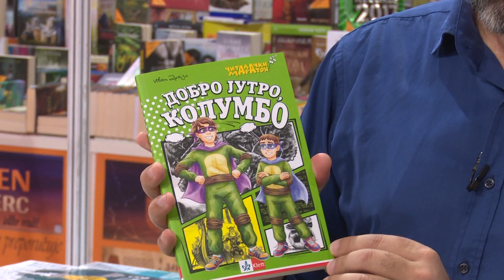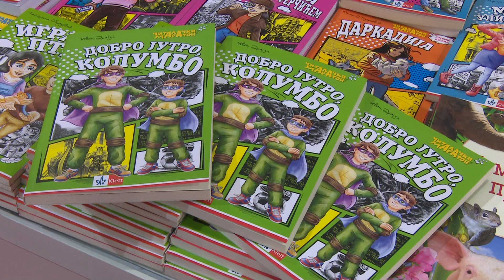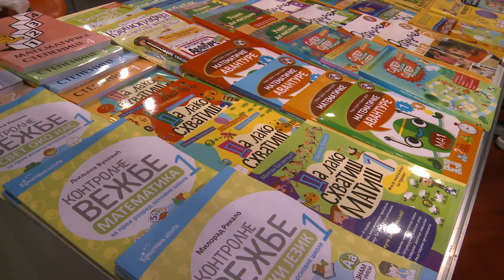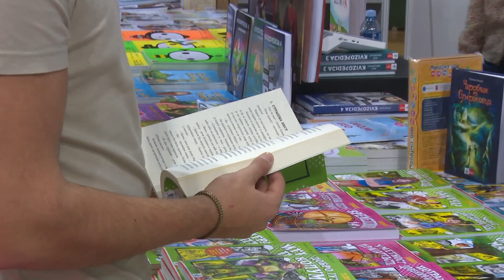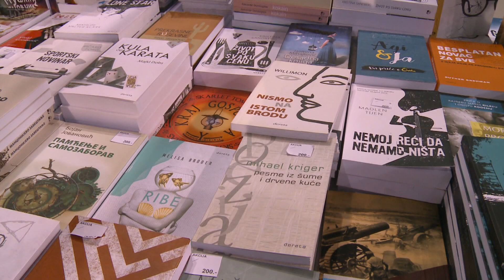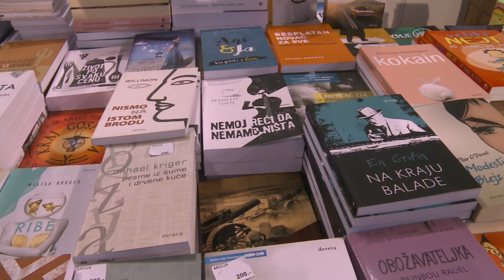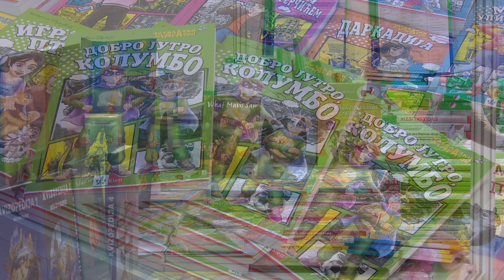Yu intervju Ivan Drajzl - Dobro jutro Kolumbo!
emisija YU intervju posetila je niški Sajam knjiga i na njemu zabeležila lepe kadrove posetilaca, izdanja, izdavača  a pre svega promocija knjiga i autora. Jedna svakako od zapaženijih i onih na koje treba obratiti pažnju je nova knjiga Ivana Drajzla "Dobro jutro Kolumbo!" namenjena deci, ali i odraslima.
montaža Marija Ružić
Svake subote u 20:30h nove priče sa uspešnim ljudima i o važnim stvarima
RTV Belle amie